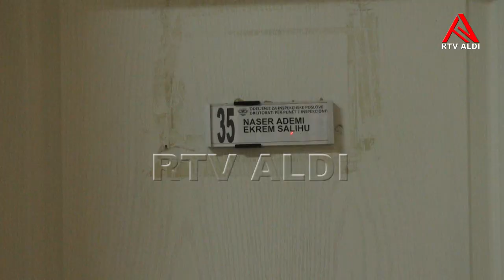Leja e ndërtimit kusht paraprak për ndërtimin e objekteve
Përgatiti: Ylfete Alimi